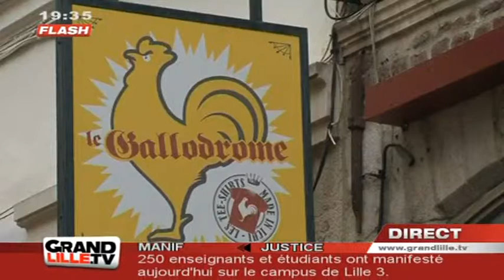Le Gallodrome : des Tee-shirts 100% Chti ! (Lille)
Rencontre avec l'un des fondateurs du Gallodrome, qui commerciale des tee-shirts imprimés parmi des idées proposées par des graphistes, soumises au vote des internautes, mais toujours à la sauce chti. (Droits réservés. Pour toute exploitation commerciale, veuillez nous contacter